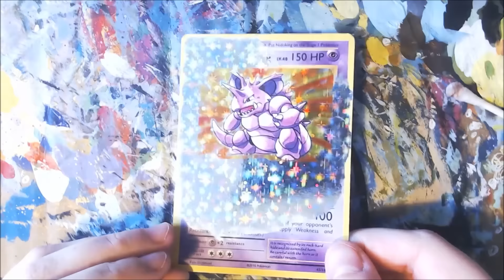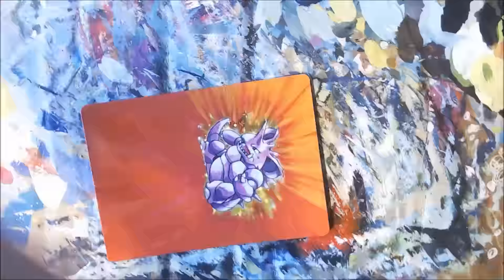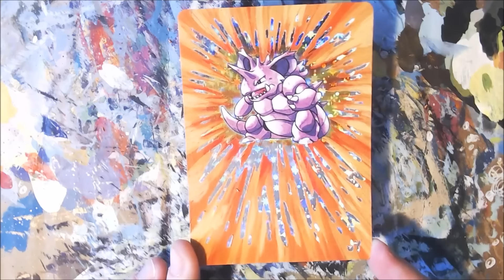Nidoking Alter - Extended Art Pokemon Cards 7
Let's try a holo card from the Evolutions set!

The original artist was Ken Sugimori who is well known for his work on the cards from the Base set (the set Evolutions was a reprint of) and you can find more of their cards

Do I sell these? Yes I do! I work primarily on commission! Check to see if my commissions are open